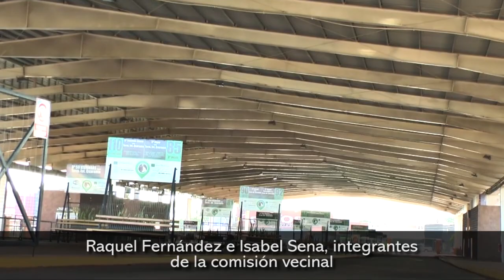Vecinos y agrupaciones se manifiestan fuera de las empresas de transporte de Posadas en reclamo por